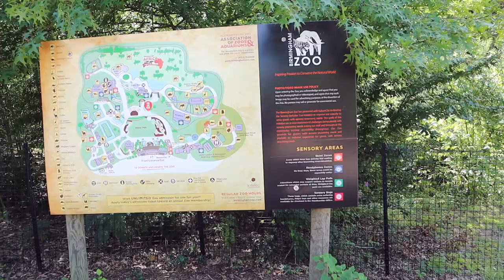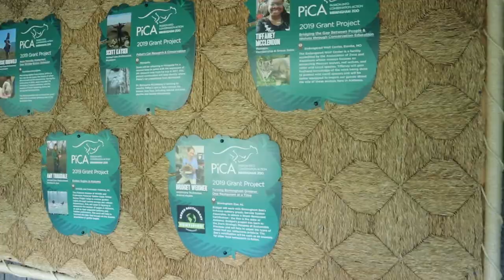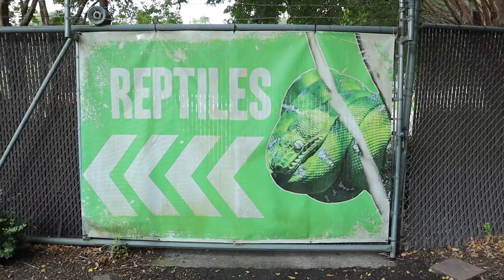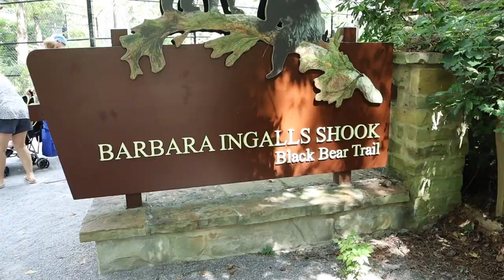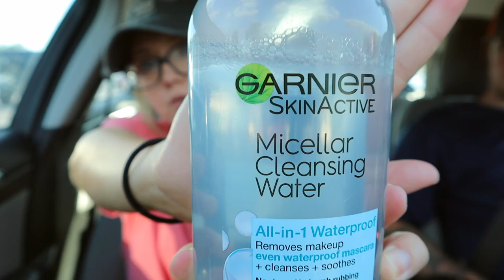Day In My Life - Date Day - The Birmingham Zoo - Shopping Haul - Birmingham Alabama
Happy Wednesday Babes!!
I hope you are slayyying the week and doing all the things that make you happy! I hope all your dreams come -xoxo

This Day in my life was so much fun to vlog because it was a surprise date day Justin planned for me!! We got to see all kinds of animals and the most exciting part was they were more active than normal!

I hope this vlog makes you feel like you are really there with us! And you enjoy it just as much as I have putting it together!